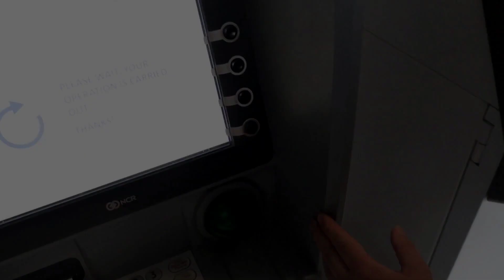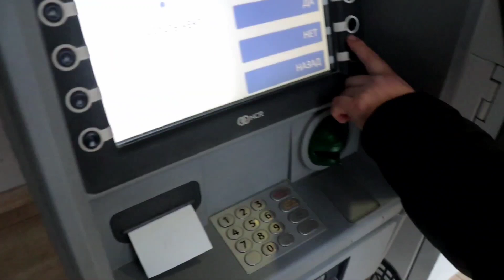АЗИЗБЕК КЕНЖАЕВ СУДИ ТЎЛИҚ ВИДЕО. БЛОГЕР ОЗОДЛИКА ЧИҚДИ. 20ТА ЭХСОН УЙ МАШ МАШАСИ ТУГАДИ. FULL HD